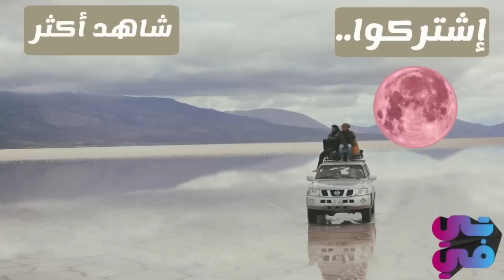عريسها بليلة الدخلة مالو نفس يقرب عليها من بعد مااعتدى عليها شغيل الفرن - شوفو شوصار فيها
مقطع من مسلسل

رشيد عساف
سلمى المصري
صباح الجزائري
وائل رمضان
فادية خطاب
وفاء موصللي
امارات رزق
رنا الابيض
ليليا الاطرش
زهير رمضان
رضوان عقيلي
نادين
علاء قاسم
يزن خليل
سليم صبري
فايز قزق
نجاح سفكوني
علي كريم
سوسن ميخائيل
امانة والي
حسام تحسين بك
عبد الرحمن ابو قاسم
حسام عيد
يحيى بيازي
كفاح القوص